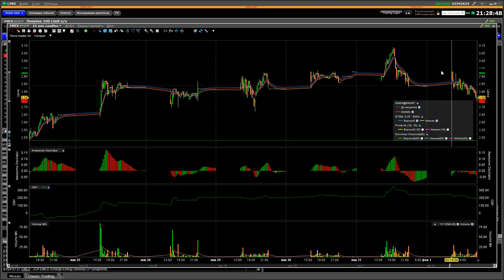Черновик трейдера #4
Потратили первый профит, новый вход, новые задачи